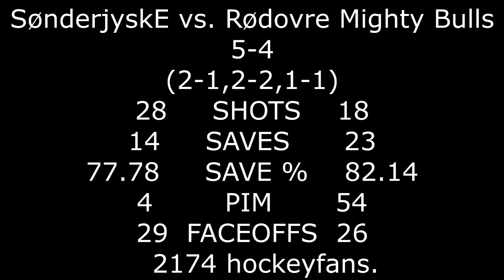SønderjyskE - Rødovre Mights Bulls 5-4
SønderjyskE Ishockey Support Webtv har denne gang 9 mål.